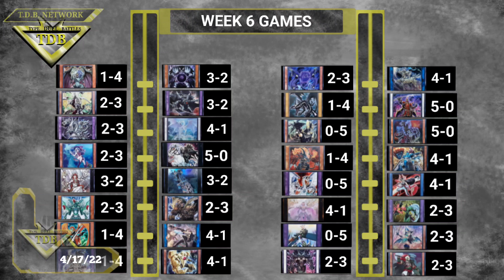T.D.B. WeeK 6 Begins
Week 6 Matchups 4/18/22

Monday
1 Yubel vs Monarch
2 Armed Dragon vs D-Heroes
3 Blue Eyes vs Eyes of Blue
4 WindWitch vs Ghostrick

Tue
5 Lightsworn vs Infinitrack
6 Gladiator vs Dark World
7 Dragunity vs Tri-Brigade
8 Dual Avatar vs Gogogo

Thur
9 Cubic vs Crusadia
10 Red Eyes vs Six Samurai
11 S Force vs Tyrano
12 Volcanic vs Machina

Fri
13 Cyber Dragon vs Cyber Angel
14 Burning Abyss vs E-Hero
15 Neos vs Magician Girl
16 Tenyi vs Warrock

New Intro, New Art Work.
Art Work by Keekspulls